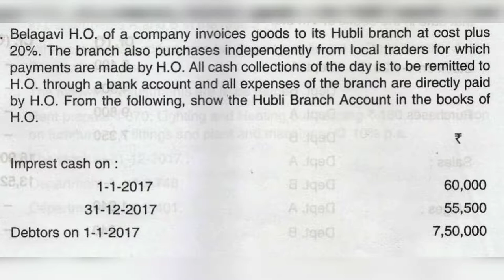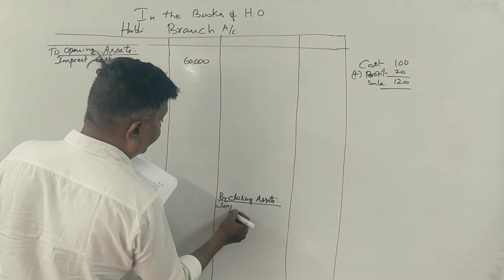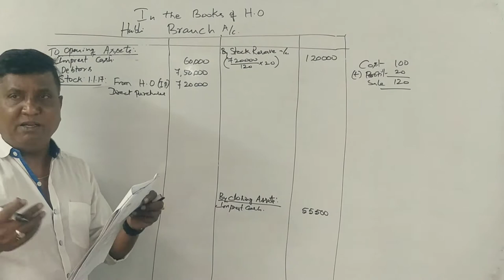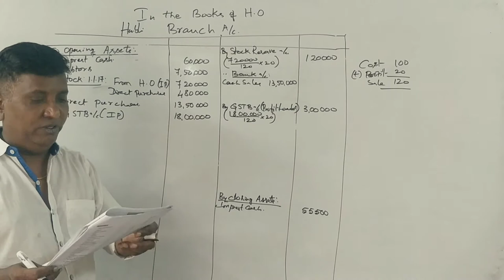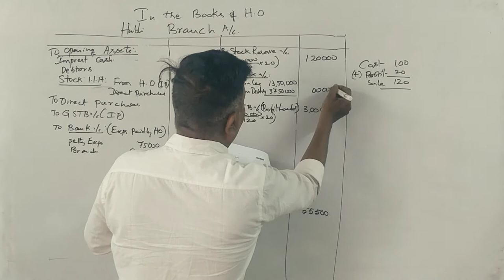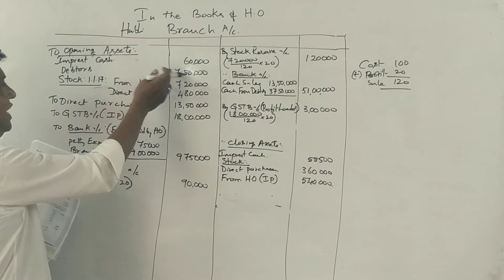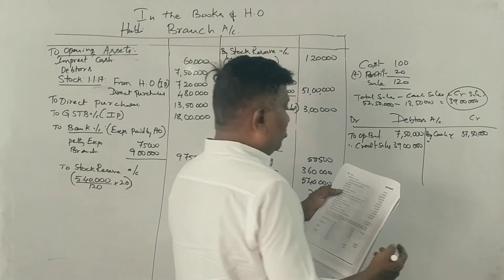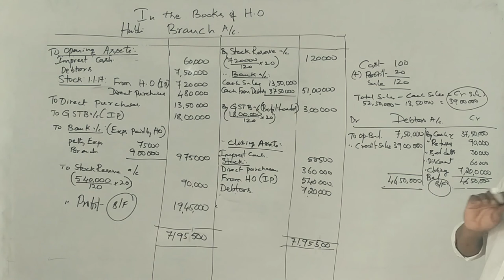FA (NEP Syllabus) - Branch Accounting - PART 5 - 1st Semester B.Com 2018 Question Paper for 12 Marks